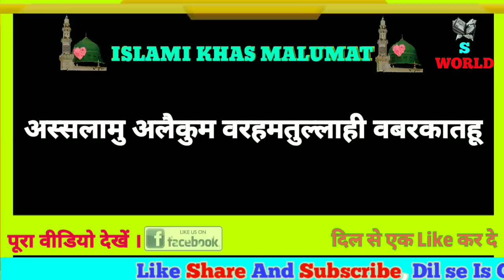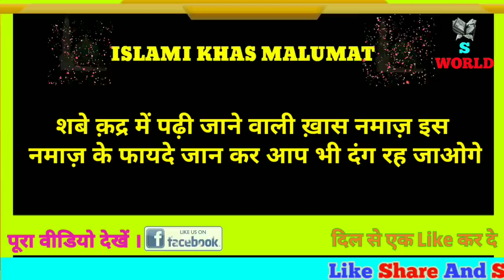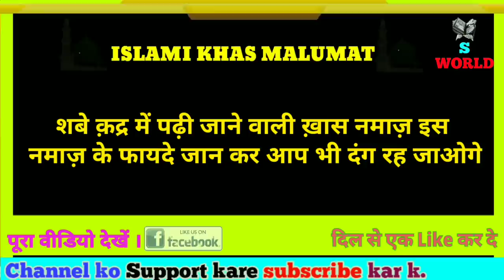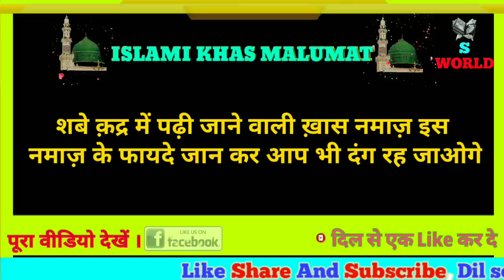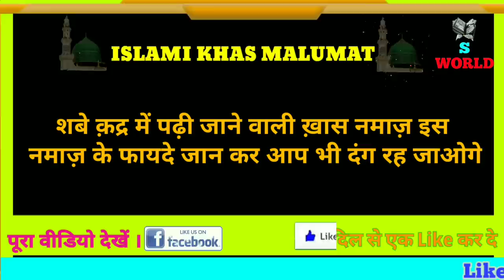Shab e qadr Ki Raat padhi jane wali Namaz aur uske khaas fayede. | By S WORLD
Shab e qadr Ki Raat padhi jane wali Namaz aur uske khaas fayede.

Hi

S WORLD

Dosto Aaj Ki ls Video Me Maine Aapko Ye Bataya Hai shab e qadr ki raat me padhi janewali namaz k bare me aur tarika k bare me

Ye islami dini channel hai jis me dua wazifa qurani ilaaj ruhani ilaaj aur deen ki baten post ki jati hai is channel ko banane ka maqsad bhi yahi hai ke hamare momin bhai bahan is se ziyadah se ziyadah fayedah utha saken Allah paak ham sab ko ziyadah se ziyadah deen ki baten sikhne aur sikhane ki taufiq ata farmaye Aameen summa Aameen

follow me my shop online store , My Recommended products,